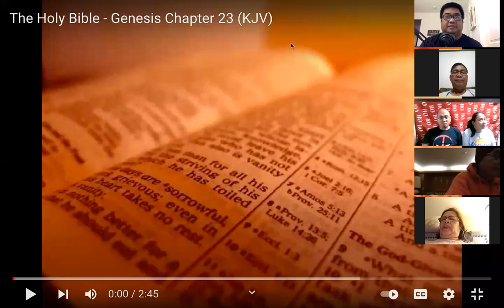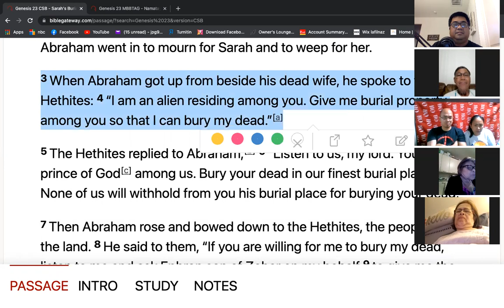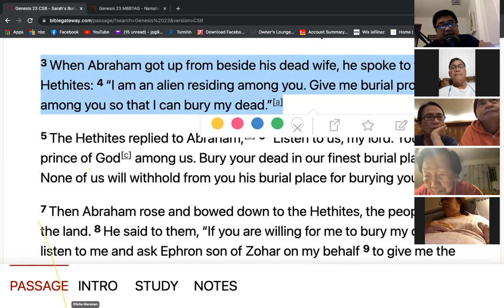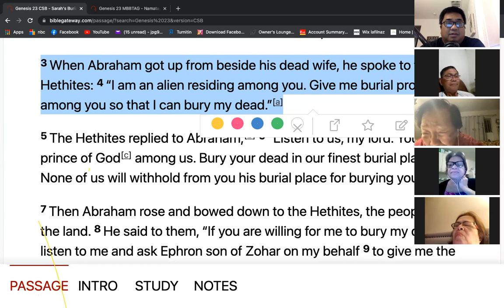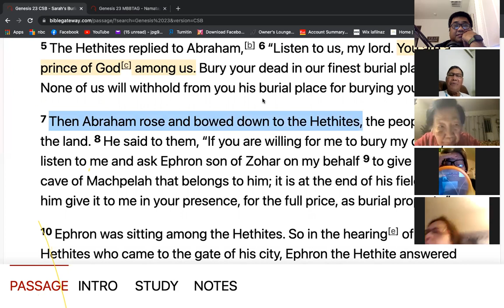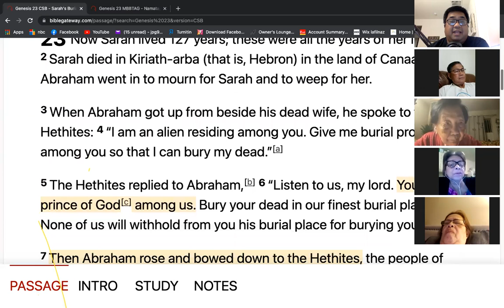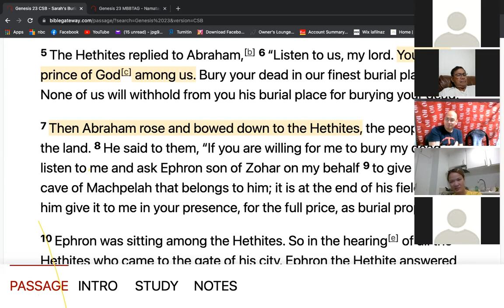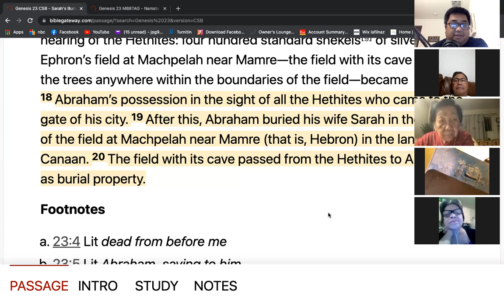10/22/21 Genesis 23 - Namatay si Sara at Bumili si Abraham ng Libingan Pastor Jeff Padre Guiwa